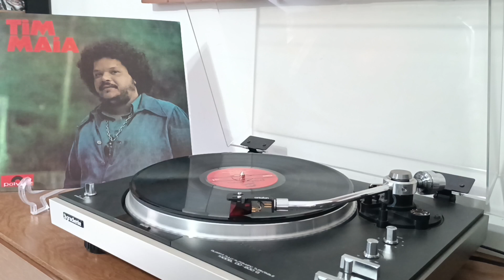Réu Confesso - Tim Maia 4 - 1973 - VINYL RIP - RELEASED 2016 - BRAZIL